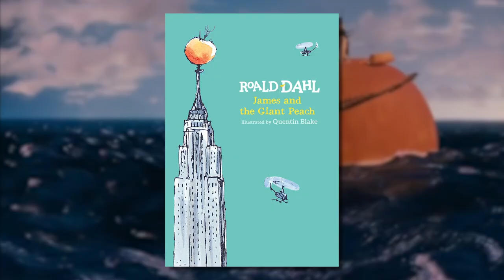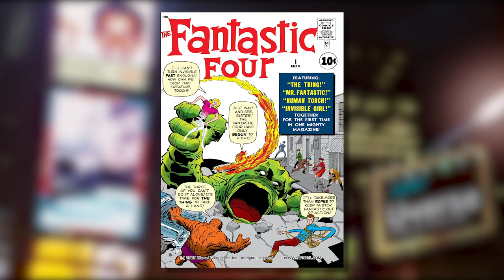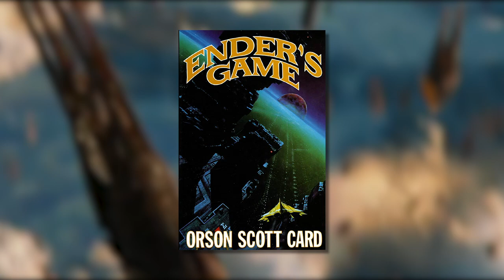The Biggest Box Office Bombs Of The Last Decade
The 2010s have been the decade of superhero movies that have redefined what a successful box office showing is. There was a time when raking in nine digits at the box office success was a resounding success. But now, it's defined in billions.

The 2010s is arguably one of Hollywood's most successful box office decades, but that doesn't mean that it was without any box office bombs. As long as movies continue to be made, there are going to be box office bombs.

The movie-making industry is one of the most competitive industries in the world, and even with huge budgets and big stars attached to a project, a movie can still be a major bomb. Here are the biggest box office bombs of the last decade.

47 Ronin | 0:00
The BFG | 1:35
Monster Trucks | 3:01
Cowboys & Aliens | 4:05
Fantastic Four | 5:11
Ender's Game | 6:24
Geostorm | 6:44
The Good Dinosaur | 8:48
Justice League | 10:01